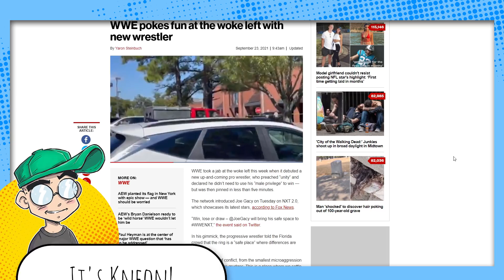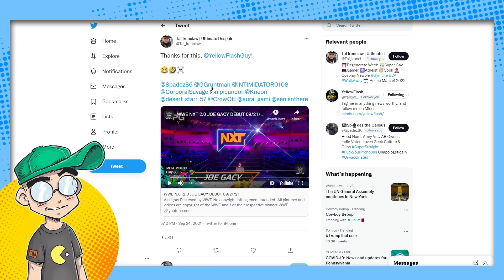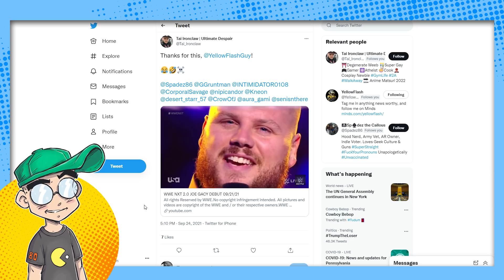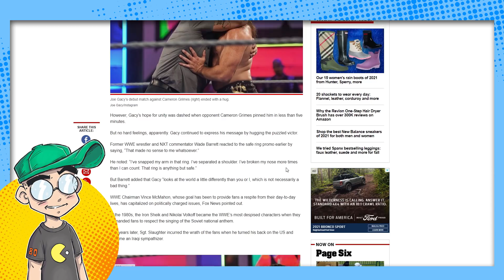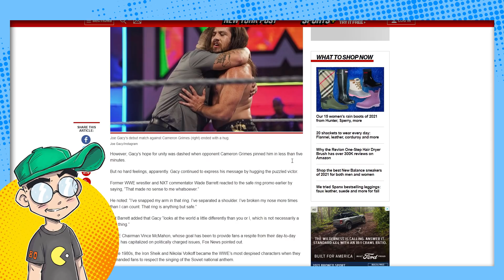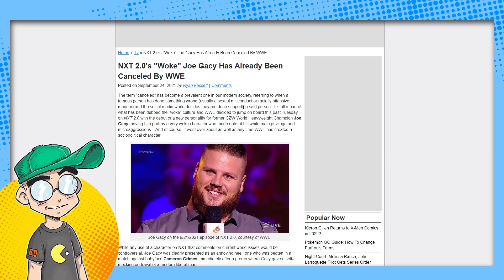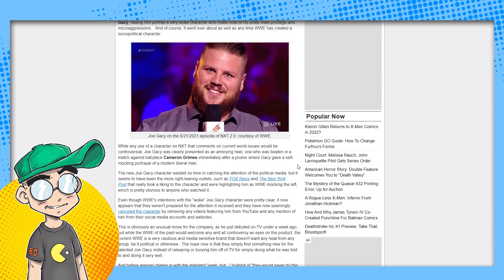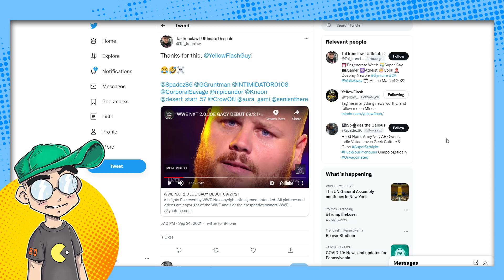WWE 'Woke' Wrestler CANCELLED Days After Debut?!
The WWE has apparently scrubbed the internet of "woke" heel wrestler Joe Gacy, mere days after the debut of his new gimmick. Apparently the WWE can't take the heat from Twitter...